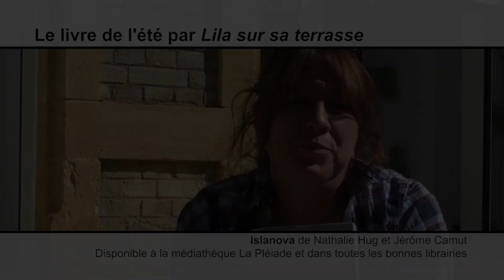Le livre de l'été N°4 - ISLANOVA - 24 août 2020